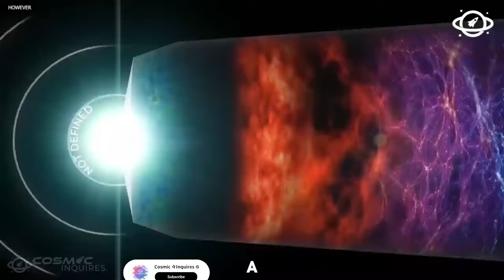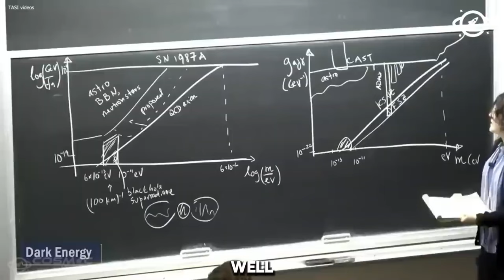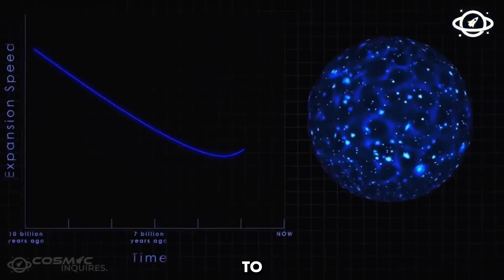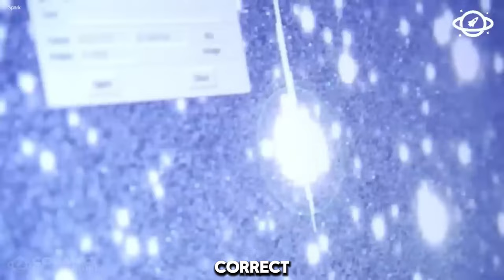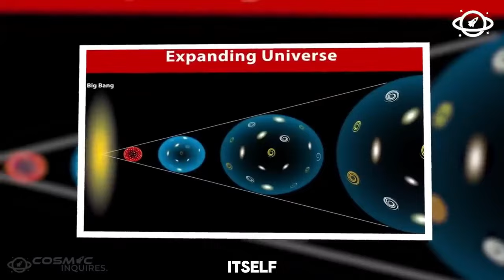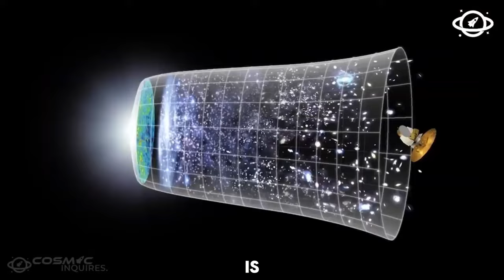Brian Cox: "The Universe STOPPED Expanding! James Webb Telescope PROVED Us Wrong!"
🌌 Welcome to Cosmic Inquires  🌌

Embark on a cosmic journey with Brian Cox as he decodes the complexities of this revolutionary discovery. His captivating explanations make profound cosmic concepts accessible to all, from seasoned enthusiasts to those new to the mysteries of the universe.